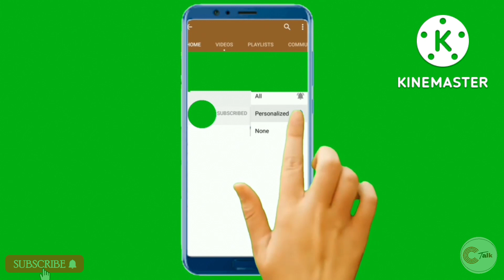एक किसान का बेटा कैसे बना Famous Actor 😮 || Rajveer Singh Untold Story ||( Udti Ka Naam Rajjo)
Hello Family 😍

In this video I am going to tell about Rajveer Singh Lifestory Lovestory and his journey of success. I hope u will like it ❤️.

Plz support us :
and comment karke btaiye apko ye video kaisi lagi.

Keywords in this video :
Rajveer
Rajveer Singh
Rajveer Singh Lifestory
Biography
Dancer
Udti Ka Naam Rajjo
Actor
Singer
Qurbaan hua
Rajveer Singh Lifestyle
Rajveer Singh Biography
Success story
Struggle Story
Lovestory
Trending
Trend
Serial
Rajjo
Celesti Bairagey
Kya kasoor hai amla ka
age
income
girlfriend
arjun